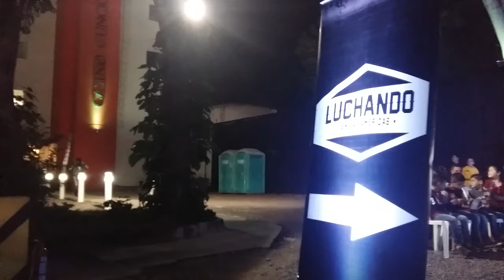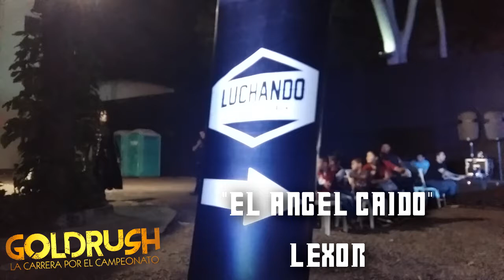LO MEJOR DEL GOLDRUSH (PRIMERA PARTE)!